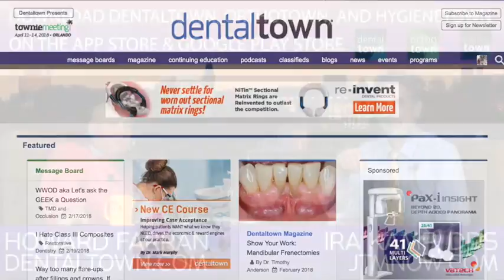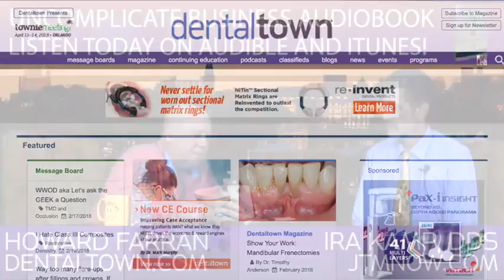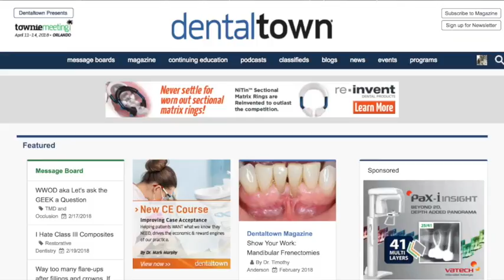963 Journey to Mudryi with Ira Kamp, DDS : Dentistry Uncensored with Howard Farran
Dr. Ira Kamp sat down with Howard to discuss integrative oral health, acupuncture, massage therapy, practice management, and his book, Journey to Mudryi: The Wisdom That Underlies All Healing